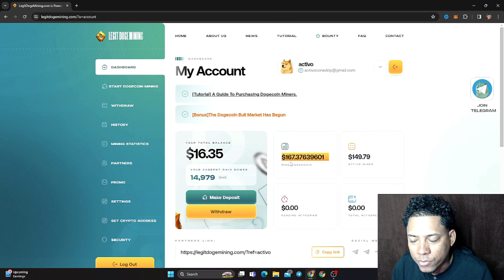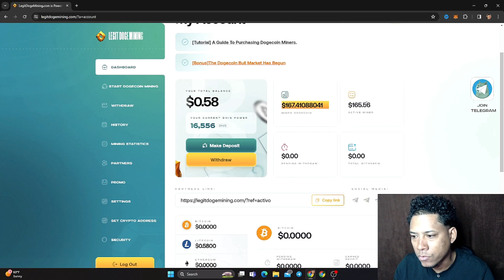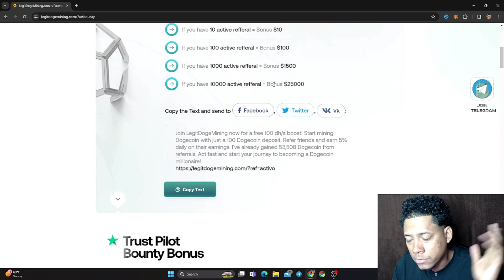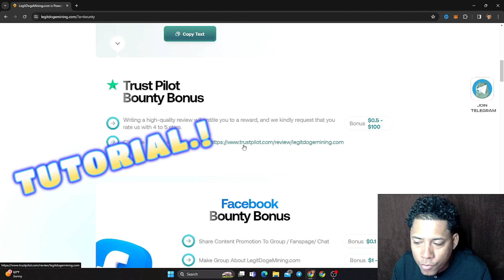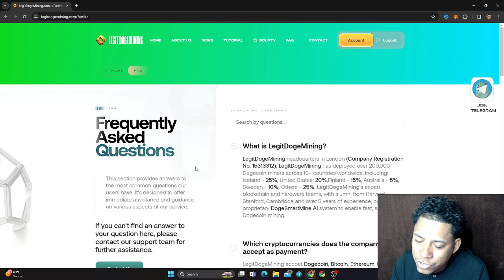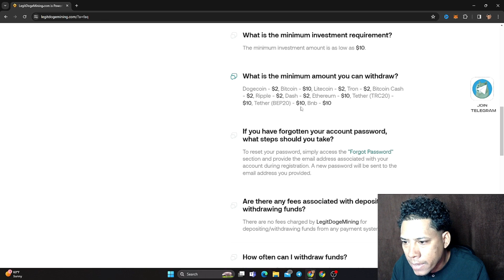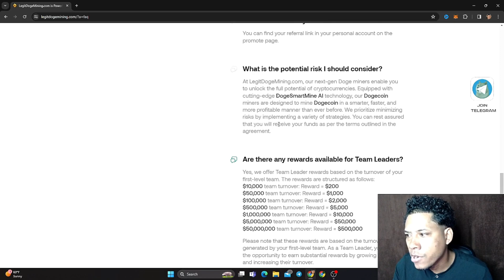LEGITDOGEMINING.COM YA ESTAMOS GANANDO MAS DE $15US POR DIA